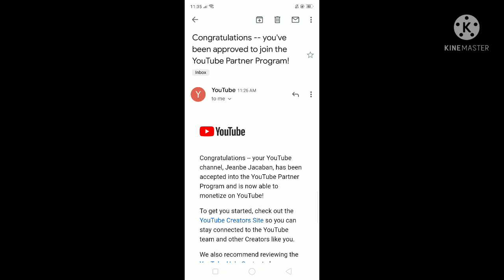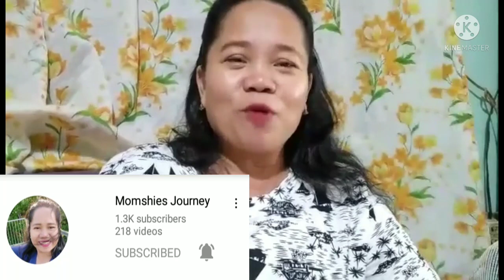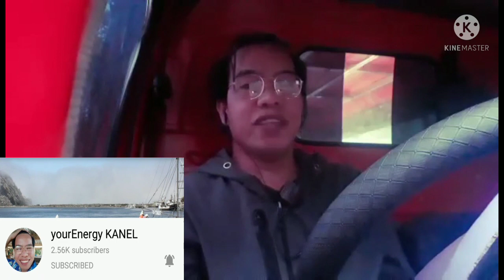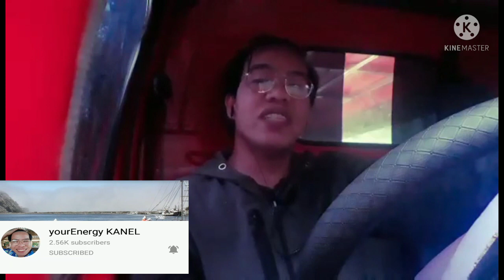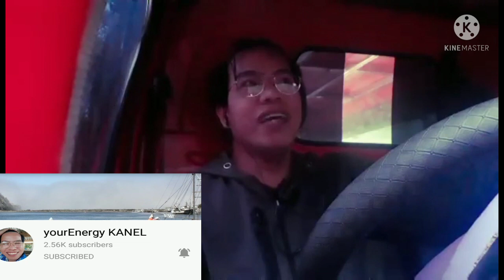Message from my family in Youtube || Jeanbe Jacaban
wla akung sawang magpapasalamat sa lahat ng sumuporta sa channel ko♥️ thank u tlaga po sa inyong lahat dahil kung wla kau hindi ko marating ito salamat sa pagtitiwala sa akin godbless us all guyz